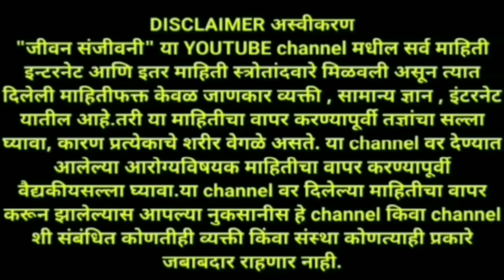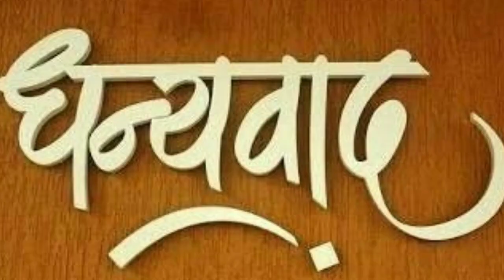या दाण्याने १००% कोंडा गायब ! फक्त 1 वेळ वापरावा लागेल ! Kesatil Konda Upay!💃😍